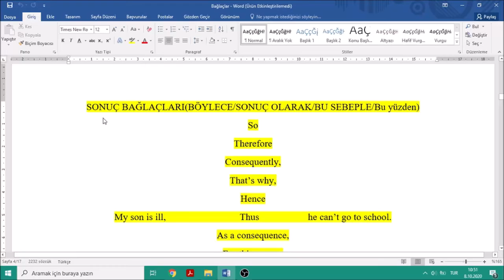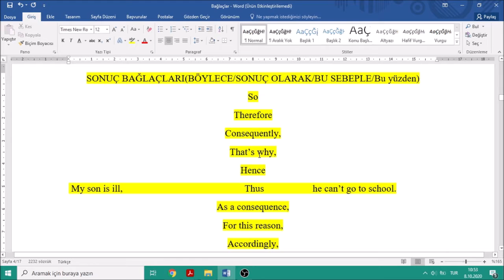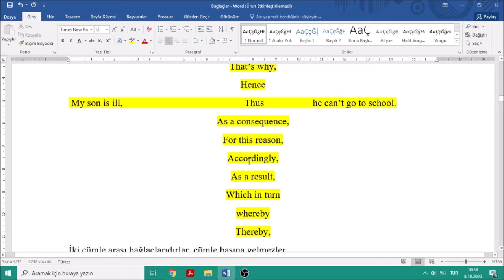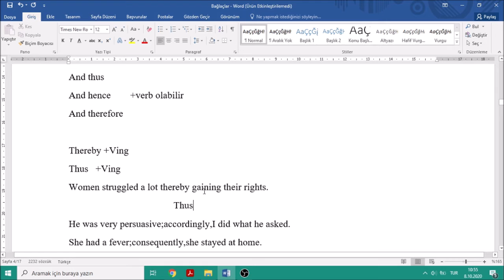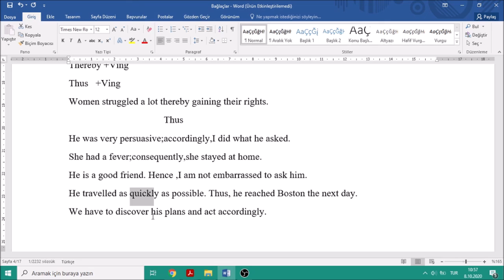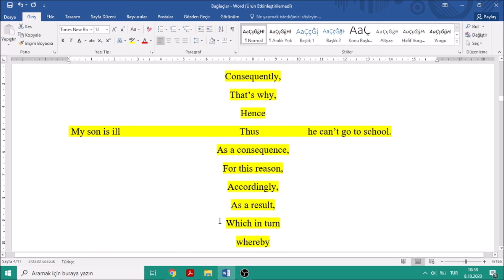25)ADVERBİAL CLAUSES-SONUÇ BAĞLAÇLARI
🙋🏽‍♂️Ben kimim? Adım Hakan Koçyiğit ve Ege Üniversitesi Edebiyat Fakültesinde  Amerikan Kültürü ve Edebiyatı okuyorum. yeni çağa hazırlanmakta olan öğrencilere faydası olması açısından Instagram ve Youtube’da paylaşımlar yapıyorum. Umarım faydasını görüyorsunuzdur.

📧Benimle iletişime geçin: Kafanıza takılan soruları yorumlar kısmında sormaktan çekinmeyin. Daha fazla baktığım Instagram’dan da bana ulaşabilirsiniz.